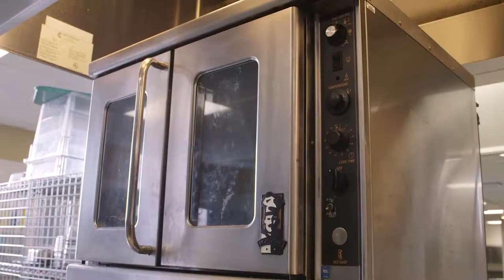The Loni Swain Show: Washburne Culinary Institute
: Chef Kristopher Murray of Washburne Culinary Intitute takes us into the kitchen to make a signature dish. Washburne is apart of the City Colleges of Chicago Kennedy King campus